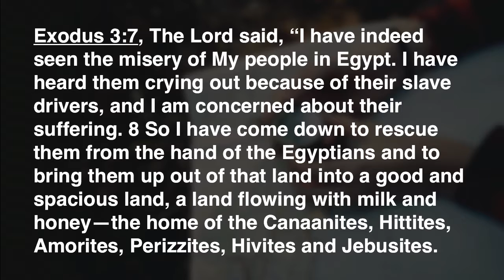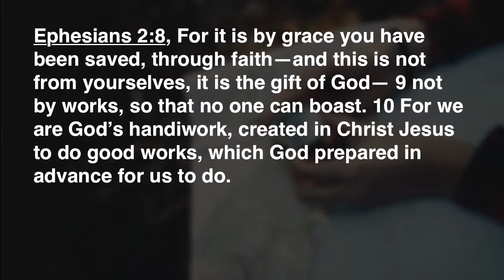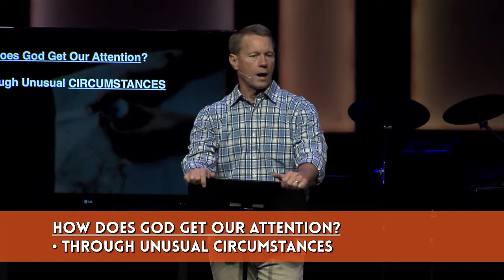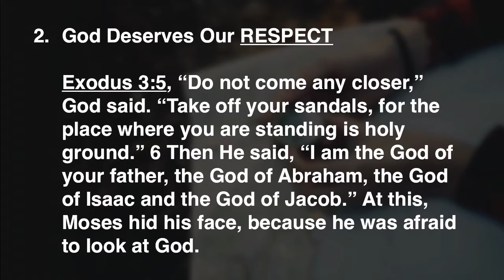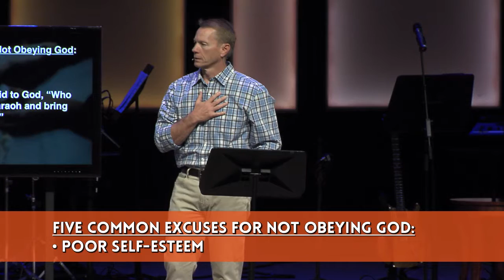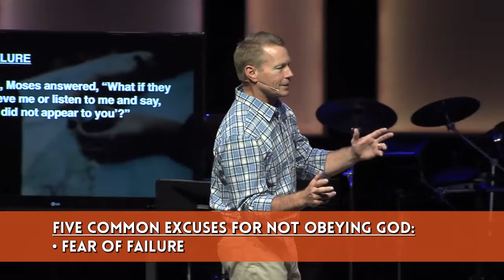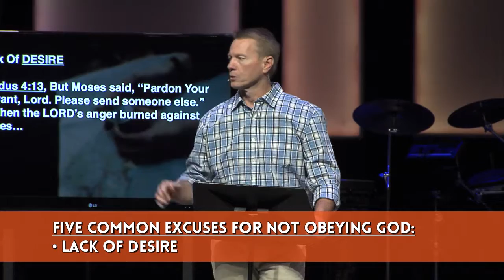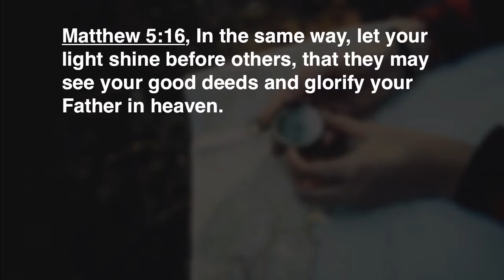Answering God's Call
Title: Answering God’s Call
Topic: Following God’s Will
Series: Navigating Life’s Journey, Part 2
Scripture: Exodus 3-4

For more info on this and other sermons including downloading sermon notes and MP3's,